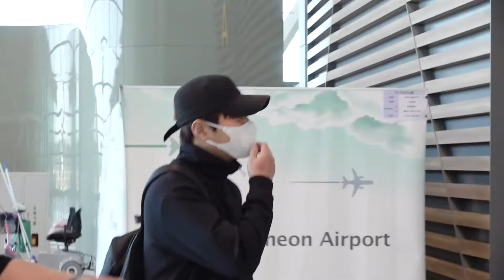【180927】 L仁川出发飞纽约 全副武装也吸睛 인피니트 엘 인천공항 출국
9月27日清晨，INFINITE 成员L金明洙因海外行程，经由仁川国际机场出发前往美国纽约。当天，L头戴黑帽，身穿黑色外套搭配黑色短裤低调现身机场。L虽口罩遮面，全副武装，但眼中仍能看出无限笑意。在进入机场的过程中，L也应记者要求，挥手问候，礼貌满分。